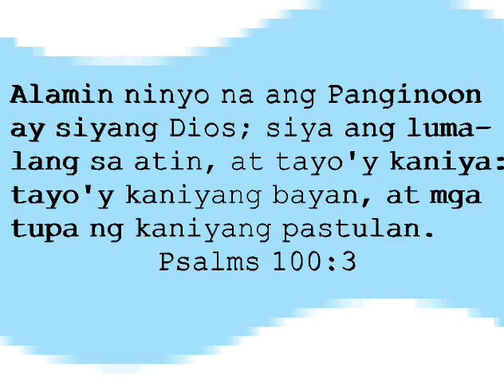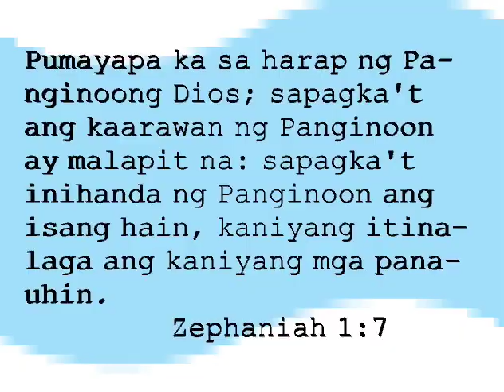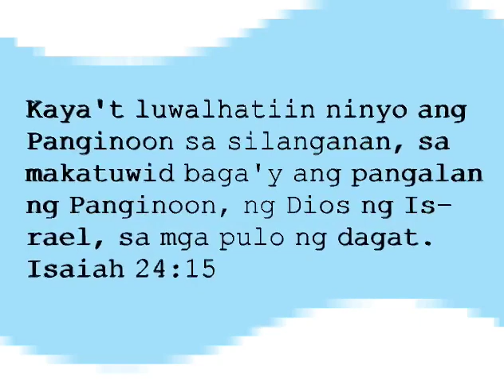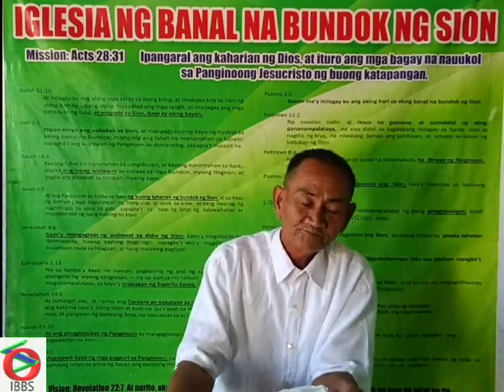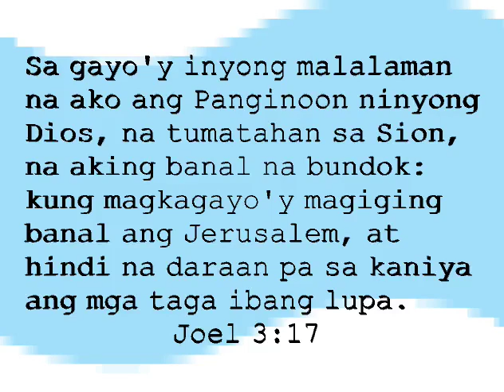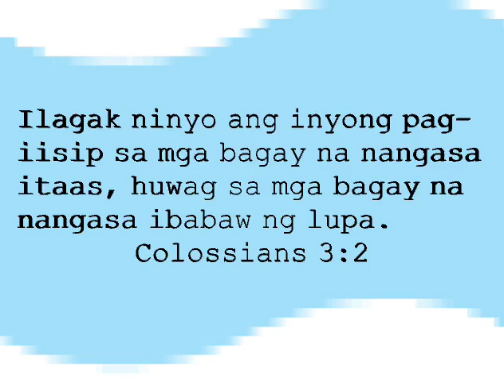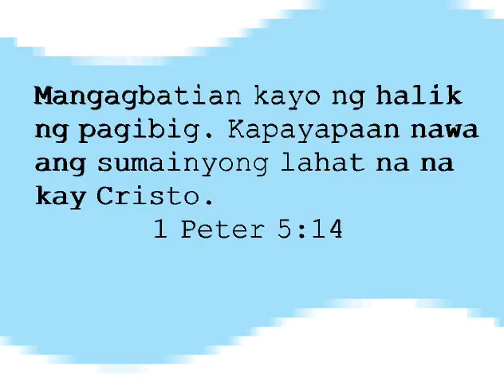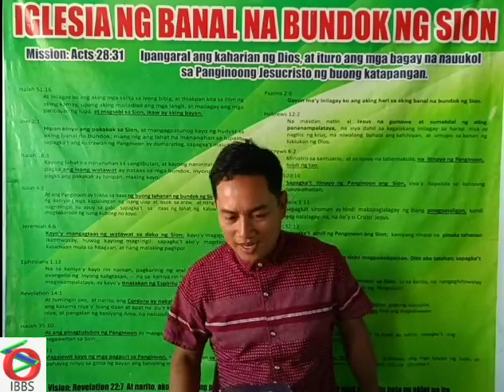Ang huling kaluwalhatian ng bahay ng Panginoon.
Tayo ang bahay ng Dios na sa takdang kapanahunan ay mahahayag sa napakadakilang kaluwalhatian gaya ng kaluwalhatiang nahayag sa ating pananampalataya ng buhaying maguli ng Dios ang ating Panginoong Jesucristo. Maluwalhating Dios at maluwalhating bayan. Purihin ang ating Panginoon!!